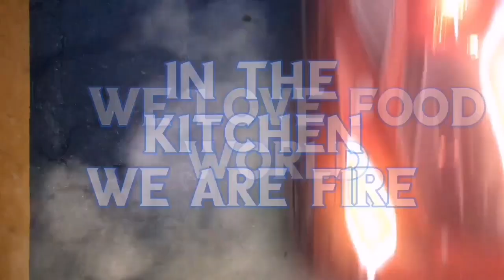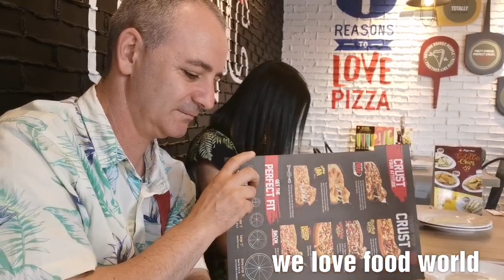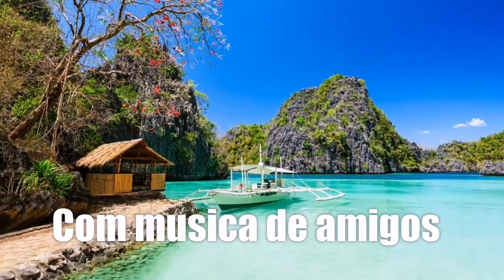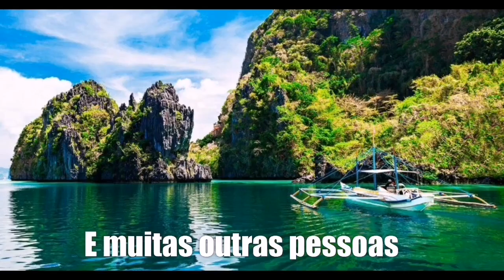PIZZA MUKBANG AND DAY OUT IN ANTIPOLO CITY PHILIPPINES